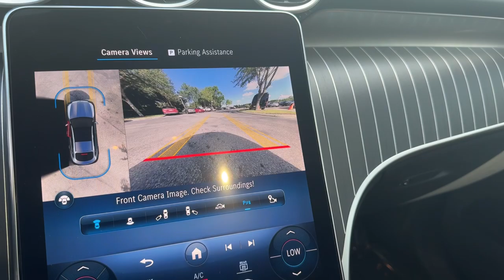2024 Mercedes-Benz GLC GLC 300 FL Lakeland, Plant City, Winter Haven